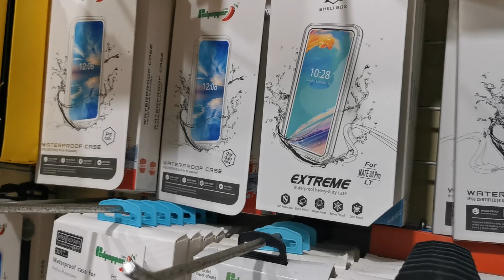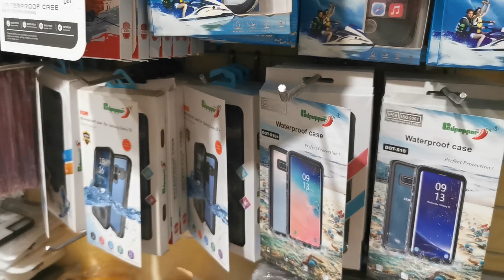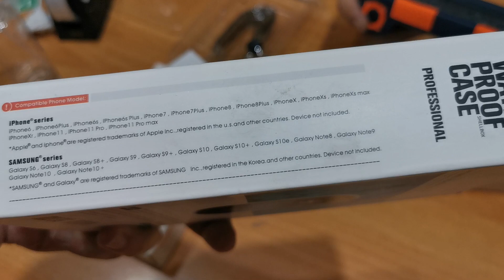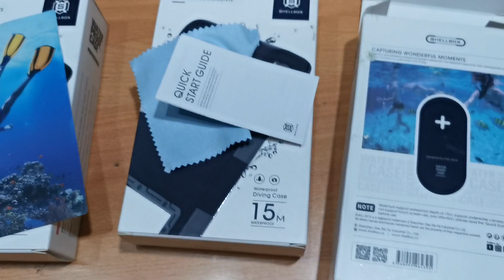ShellBox case waterproof Mobile phone Universal for Photography / Videography under water